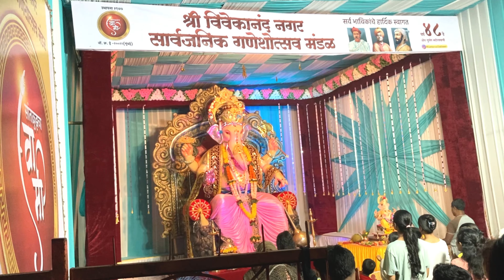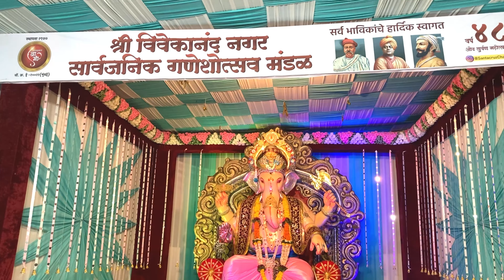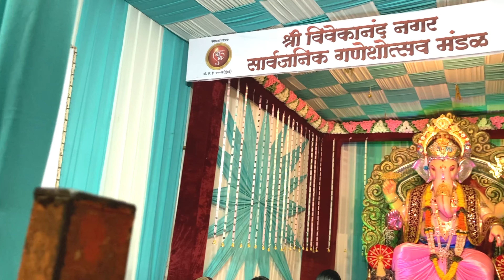सांताक्रूझ चा स्वामी DAY - 5 | आरती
ह्या व्हिडीओ मध्ये आपण महासंघ परिवार,
स्वामी विवेकानंद नगर सार्वजनिक गणेशोत्सव मंडळ म्हणजेच आपल्या सांताक्रूझ च्या स्वामींची आरती बघणार आहोत.

karykartalife ही संपूर्ण सिरीज गणेश भक्तांना समर्पित केली असून मुंबईतील गणेशोत्सव कशाप्रकारे साजरा होतो त्यामध्ये कार्यकर्त्यांची किती मेहनत असते आणि त्या मेहनतीमध्ये सुद्धा त्यांना किती मजा येते किती समाधान वाटतं हे संपूर्ण व्हिडिओ आपण कव्हर करण्याचा प्रयत्न करणार आहोत.

 तर व्हिडिओ आवडल्यास नक्कीच सर्वांना शेअर करा आणि ही माहिती सर्वांपर्यंत पोहोचू द्या जय गणेश!